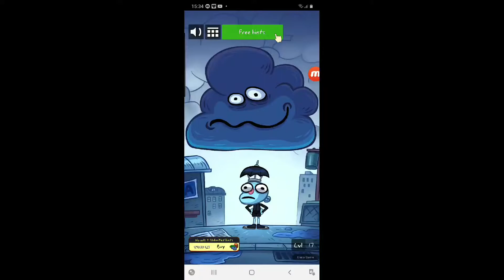Troll Face Quest: Silly Test level 17